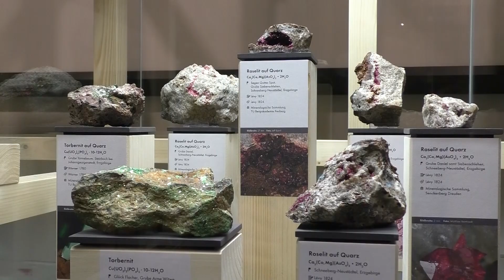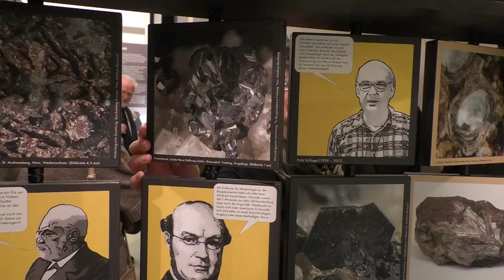10 Jahre terra mineralia Feiberg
Anlässlich des 100. Geburtstags der Stifterin und des 10. Geburtstags der Terra Mineralia gab es am Dienstag einen Festakt in der alten Mensa in Freiberg und die Eröffnung der Sonderausstellung „Gesucht und Gefunden“.